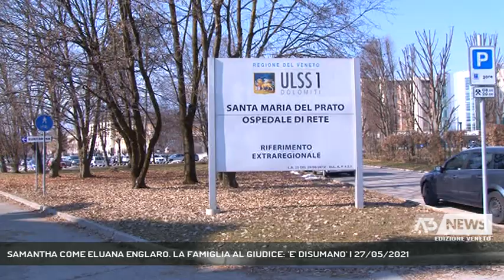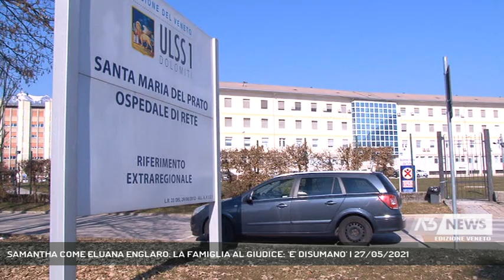SAMANTHA COME ELUANA ENGLARO. LA FAMIGLIA AL GIUDICE: 'E' DISUMANO' | 27/05/2021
A3 NEWS Veneto 27/05/2021 - FELTRE - Quanti di noi ha fatto il proprio testamento biologico disponendo le proprie volontà nel caso in cui ci dovesse capitare quello che accadde ad Eluana Englaro?Molto pochi, e ne derivano casi come quello che stiamo poer raccontarvi.  || Quanti di noi ha fatto il proprio testamento biologico disponendo le proprie volontà nel caso in cui ci dovesse capitare quello che accadde ad Eluana Englaro?Molto pochi, e ne derivano casi come quello che vi raccontiamo.Una operazione al femore eseguita in Ospedale a Feltre, che sembrava perfettamente riuscita, per Samantha è stata l'inizio della fine.La degenza post operatoria la ha portata a un secondo ricovero, al collassamento dei polmoni, a un come vegetativo in cui giace dallo scorso dicembre nel Santa Maria del Prato dopo un inultile tentativo di salvarla in un reparto specializzato di Treviso. La mamma, che ogni mattina si siede accanto al suo letto per un'ora a guardarla, parla così.La famiglia tutta vorrebbe che Samantha fosse lasciata andare, così come fu per Eluana Englaro, ma anche in questo caso il Comitato Etico dell'azienda salitaria si oppone.Il calvario che fu per la ragazza friulana e la sua famiglia sembra doversi drammaticamente ripetere in maniera speculare. - Intervistati GENZIANELLA DAL ZOT (Servizio di Fabio Fioravanzi) - Segui Antenna Tre anche sul digitale terrestre! Visita il sito